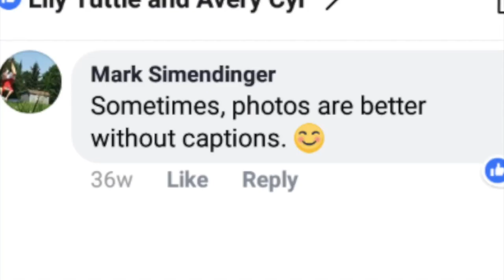Funny Facebook Pics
BenniB - Uncharted